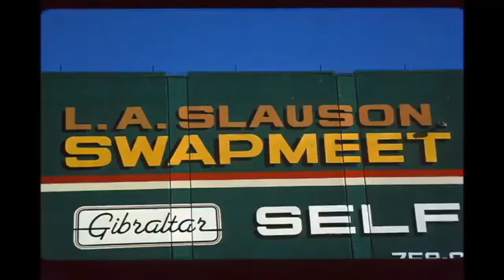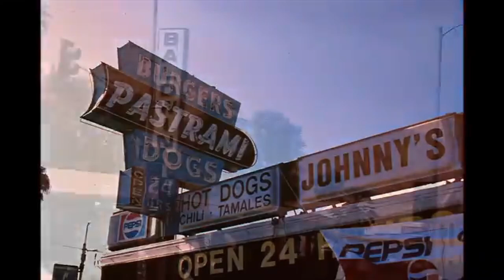Hail Mary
Beat, mixing and mastering by Tapehead
Vocals from ‘Hail Mary Acapella’ by 2pac and The Outlawz

I vividly remember making this beat, I’d probably been producing for about 3 months, and was showing someone who was getting into old school hip hop how the beats are produced etc. I was tryna make a simple beat so it would be quick and not too time consuming, to clearly demonstrate the process without spending too long chopping up samples etc. This guitar sample instantly stood out to me, and I chopped it up and made this 2 bar loop instantly, the whole process of flipping the beat defo took under 30 minutes which is crazy quick for me. It’s always fun when beats just turn out naturally like that, cause to me it shows how pure the inspiration is from the sample, and the result is as organic as possible.

Originally I had Havoc’s verse from Hell On Earth over this beat, but seeing as I remixed that recently I thought I’d try something different. I haven’t remixed Tupac vocals that often, and I thought his voice and style would fit this beat, the sample has a west coast kind of feel to it, even if the drums are NY boom bap sounding.

Peace and thanks for listening! Really appreciate all the feedback and support I've been getting.